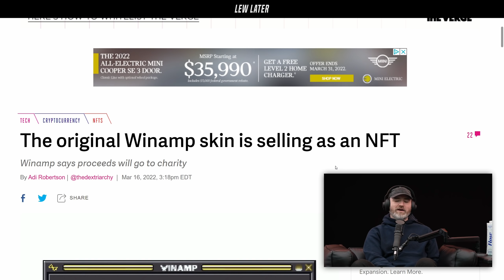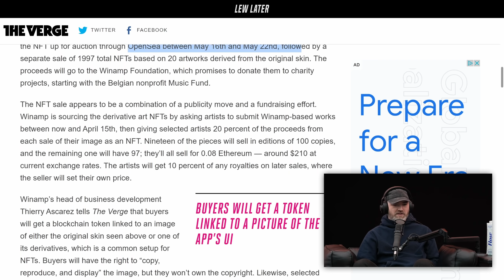NFTs Are Getting Sad